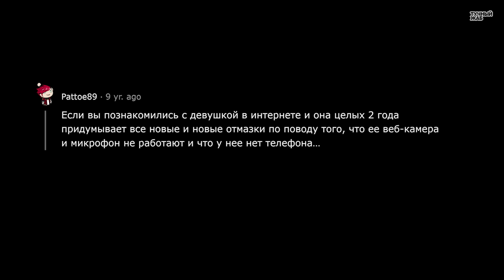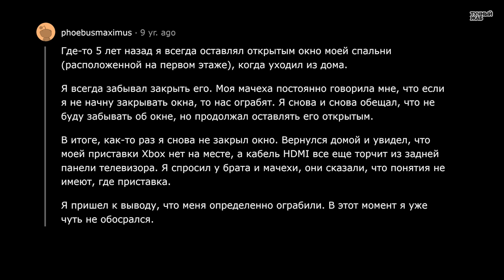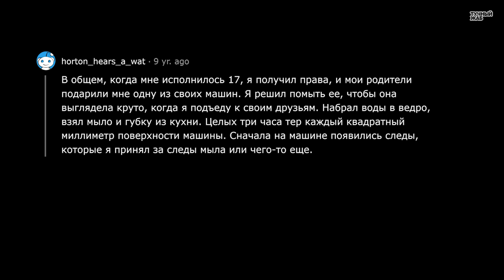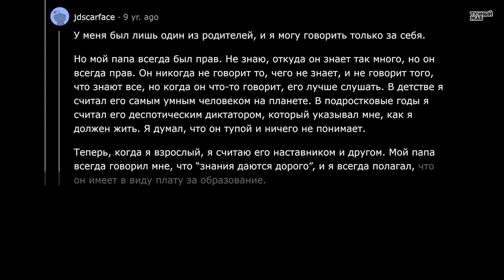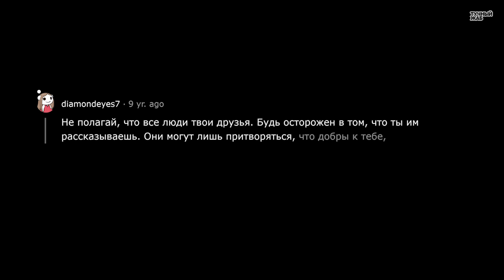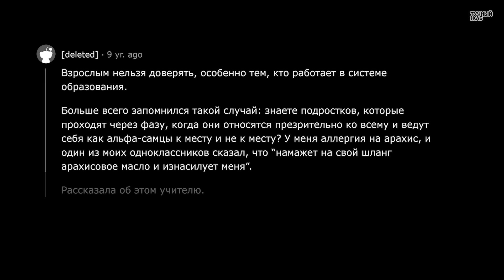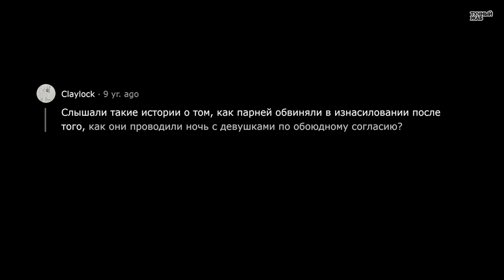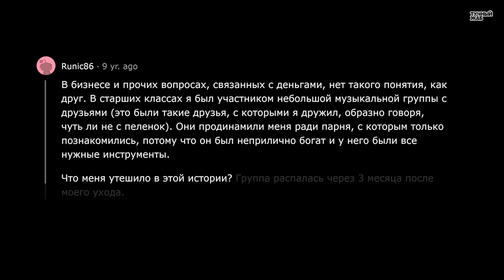Подростки, Какие Уроки Вам Пришлось Усвоить На Горьком Опыте?